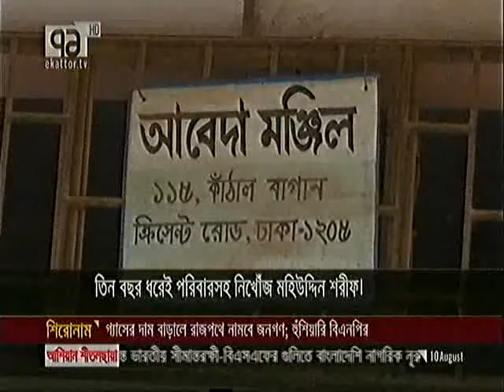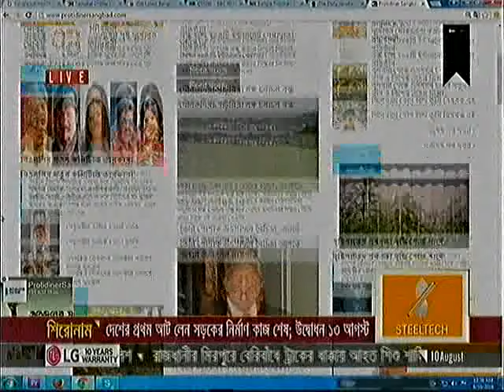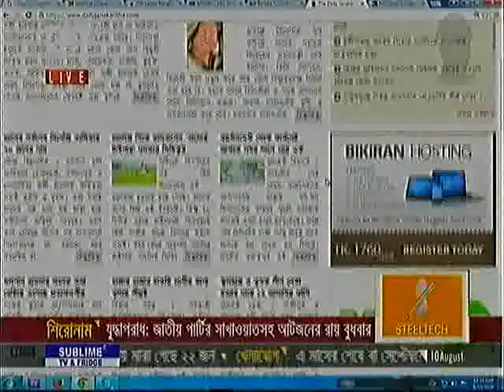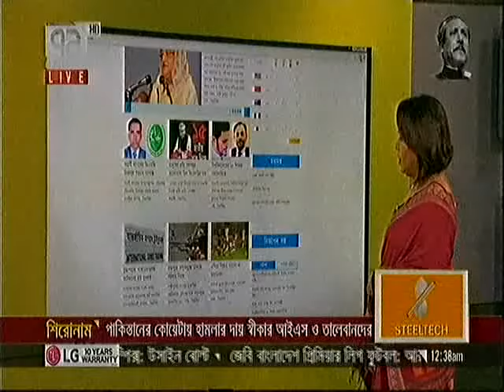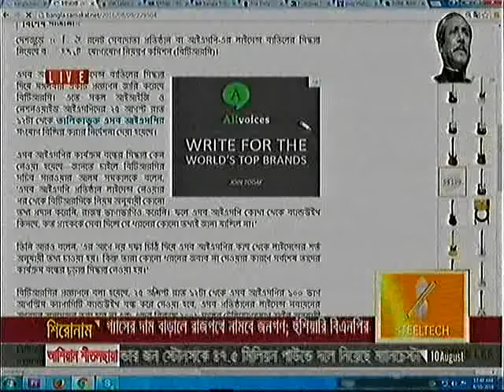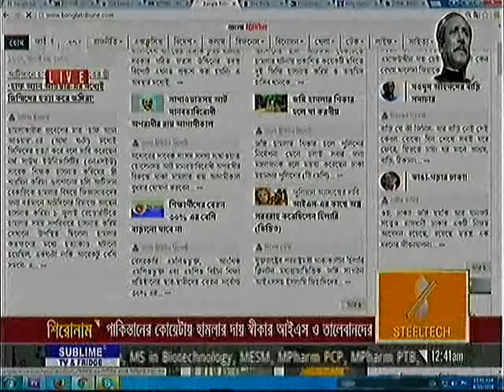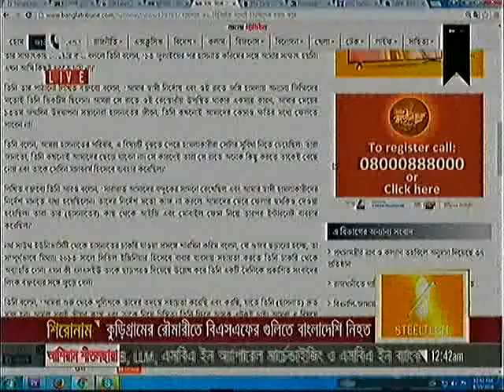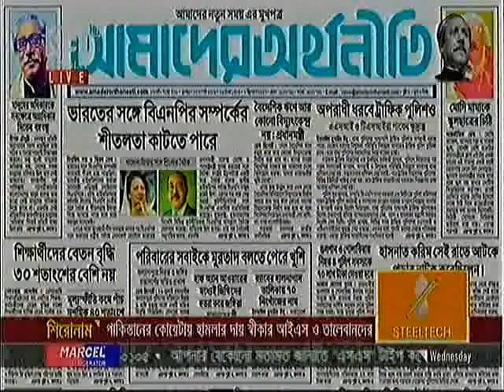Bangla Talk Show: একাত্তর জার্নাল, 09 August 2016, 71 Television